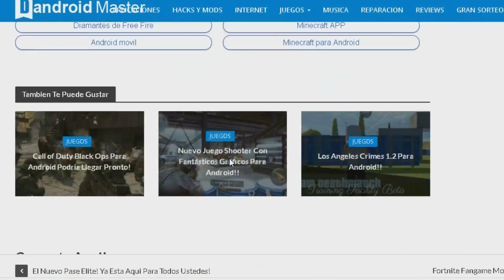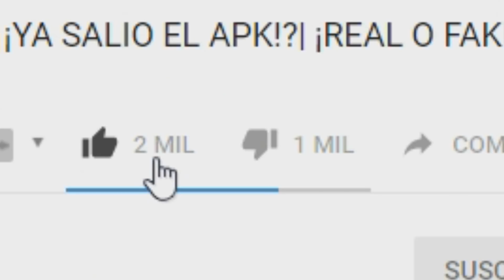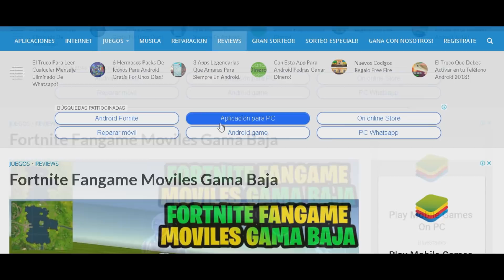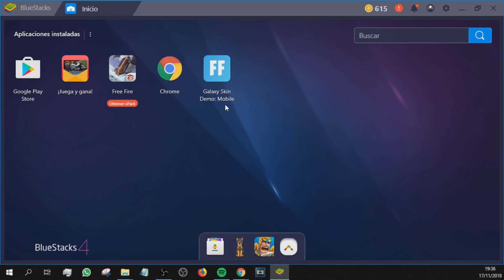✔️FORTNITE ANDROID LITE ASÍ SE VE Y ASÍ SE JUEGA ANÁLISIS E INFORMACIÓN FANGAME!!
En este vídeo les hablo sobre FORTNITE ANDROID FANGAME LITE.
ACTUALIZACIÓN: ESTE VÍDEO YA LO TENIA PREPARADO HACE 3 DÍAS Y HACE 2 DÍAS SALIO UNAS NUEVA ACTUALIZACIÓN DE ESTE JUEGO YA CON UNA ESPECIE DE MINI MAPA EL CUAL SE MIRA BASTANTE EL AVANCE EN ESTE PROYECTO...